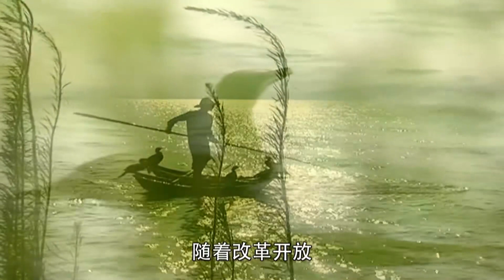【最新悬疑剧】请跟我走 06丨富商孤女离奇失踪，谁料10天后现身边境贩毒集团，特警潜入解救竟反遭挟持，豪门经商竟是为掩盖背后惊天巨案（姬晨牧）❤️热剧独播